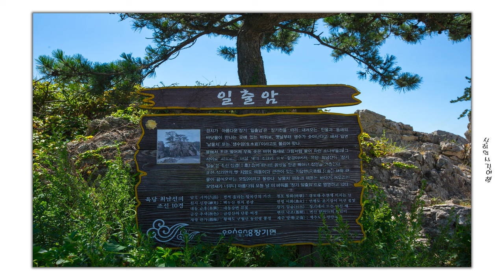즐거운 휴가 보내세요.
ES- You can`t Control who You Fall For
Victor Lundberg